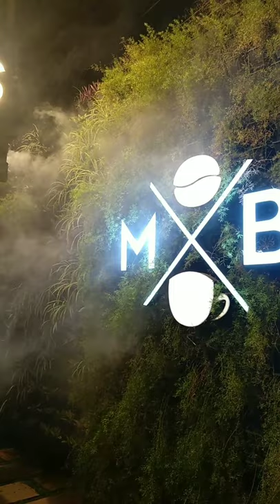Let's start the party babe#party#smokey#nightparty#fallinlove#nightlife#let'sstart#happy#music#rock#